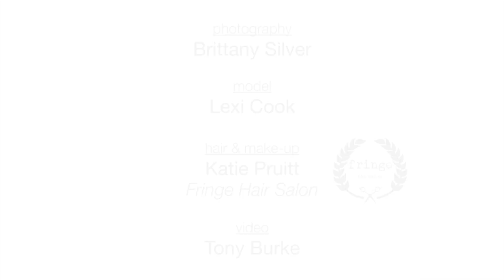Silver Photos | The Ultimate Senior Experience